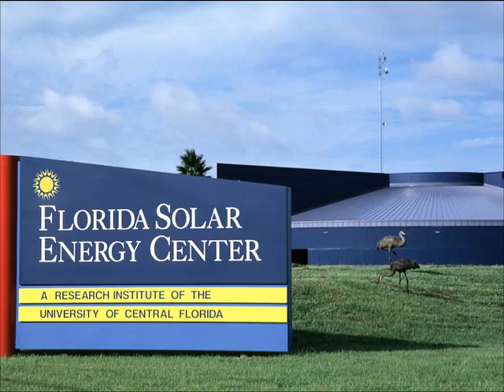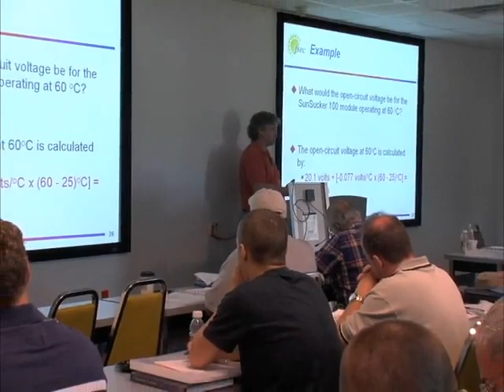Florida Solar Energy Center - History and PV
In the 1975, the Florida legislature created the  Florida Solar Energy Center, otherwise known as FSEC. This was to test and certify solar hot water system. It was established as a research institute of the University of Central Florida. It mission has expanded to include alternative fuel research, energy efficient homes, and photovoltaics, but FSEC still tests and certifies solar equipment,  researches, and trains people to work in fields involving renewable energy.